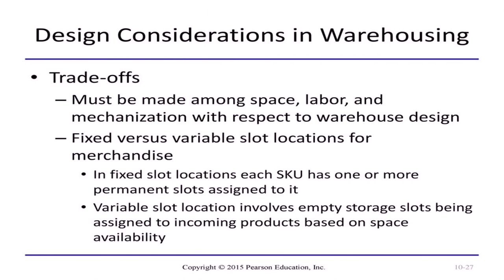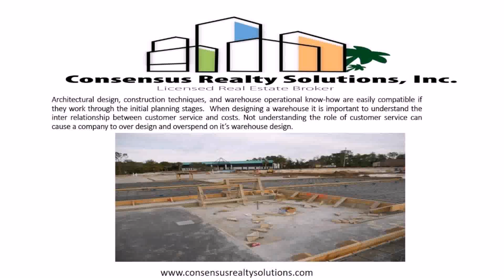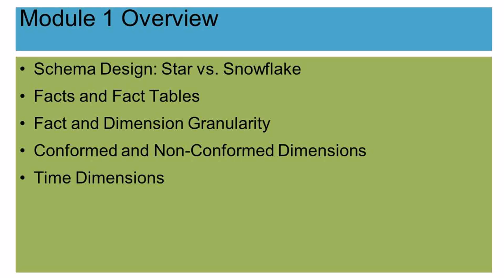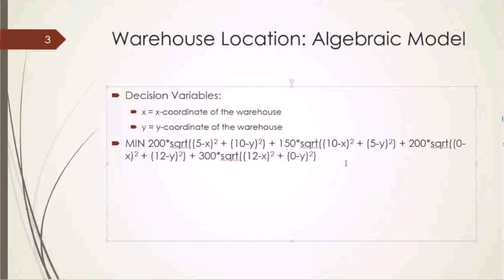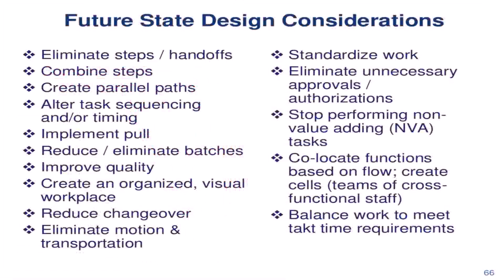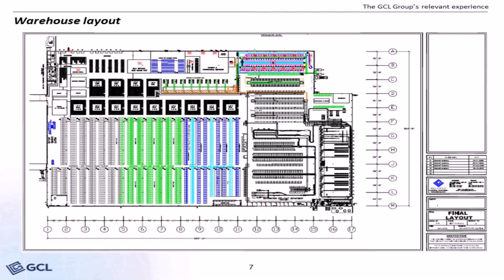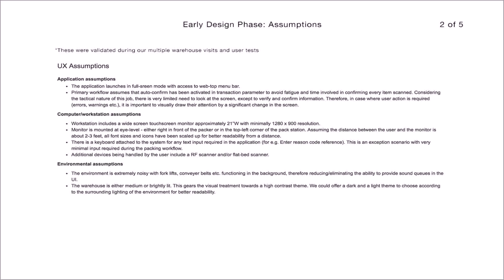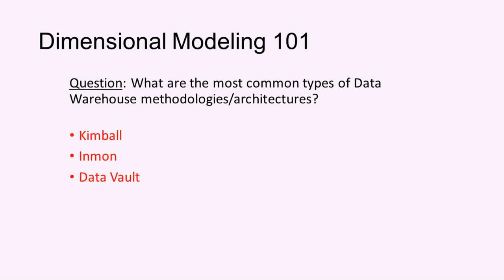Warehouse Design Considerations - DaddyGif.com (see description)